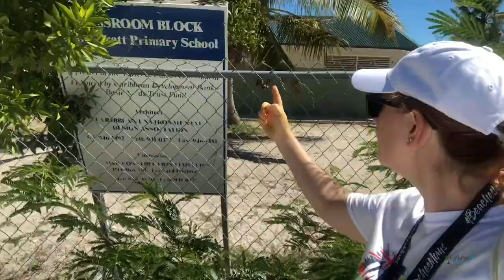Colouring The Caribbean With The Sandals Foundation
On The Sand conference at Beaches Resort in Turks and Caicos got creative and colourful with School Specialty and the Sandals Foundation!
We spent a morning at Ianthe Pratt Primary School painting the playground, murals, classrooms and library for the kids to inspire them in their learning journey!
My team, team 12 (Keryn from Walking On Travels and Stephanie from Sassy Modern Mom) was in change of painting a Grade 6 classroom yellow.
Then we were treated to a performance from the students as a thank you!